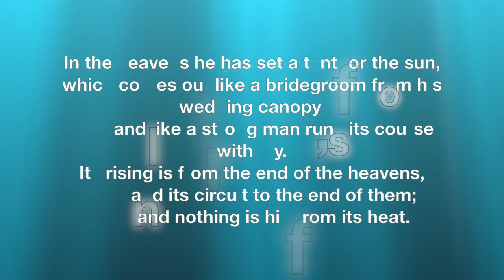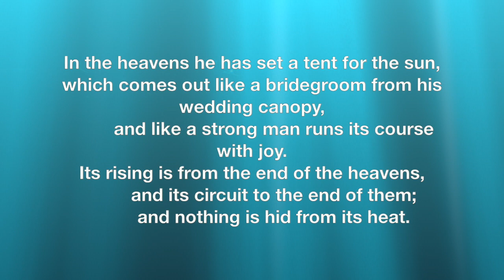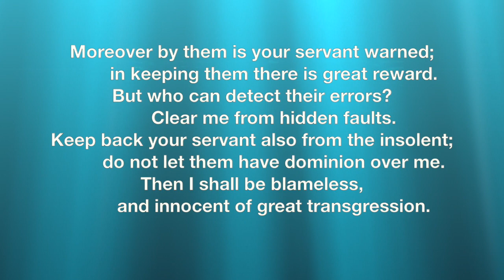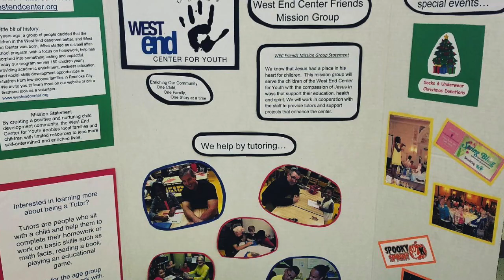Field Preaching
A time of persecution in 17th century Scotland led to an innovation in the Church that led to a revival.  Could our creative response to COVID-19 do the same?